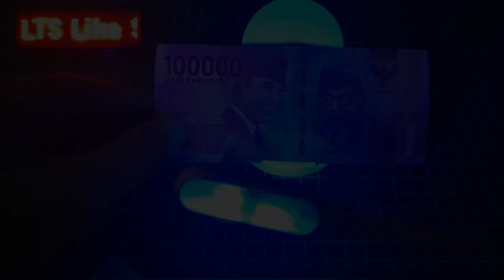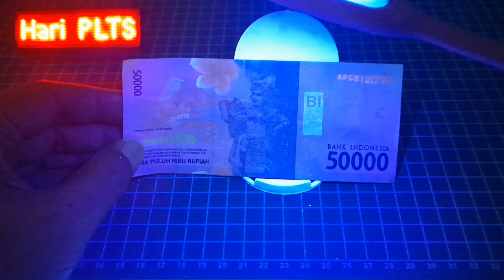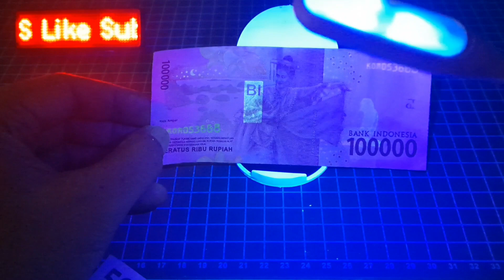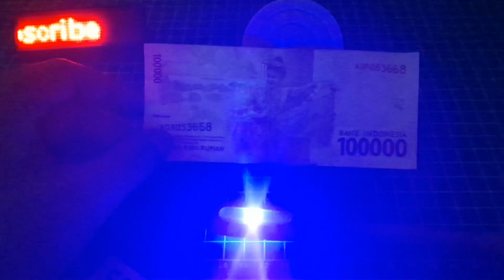Ide Kreatif buat Detector uang palsu dari LED usb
Ide Kreatif cara membuat Detector uang palsu dari LED usb
Alat - alat yang digunakan:
1. Lampu led usb
2. Lampu led hpl 1 - 3 watt  warna uv ultraviolet
3. Resistor 10 ohm

Smoga bermanfaat.

🎵 Track Info:
Title: How it Began by Silent Partner
Genre and Mood: Pop + Bright